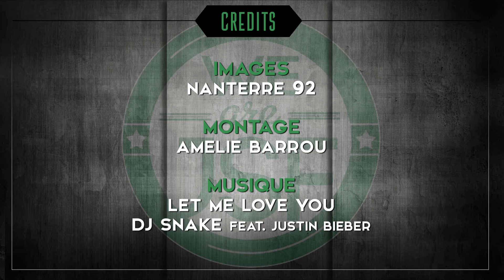ProA J15 : Nanterre 92 vs SLUC Nancy